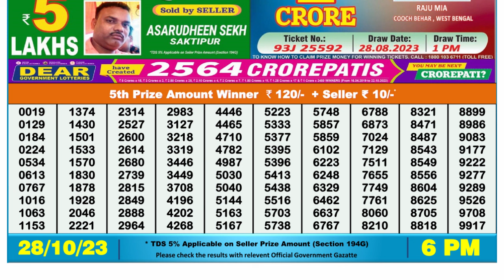🔴Dear Lottery Sambad Live 6pm today 28.10.23 Nagaland State Lottery Result